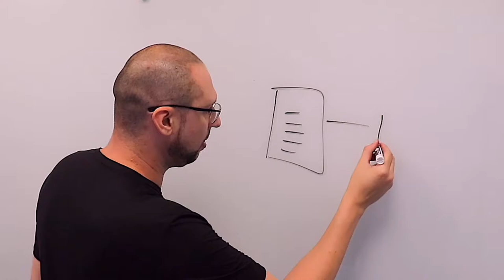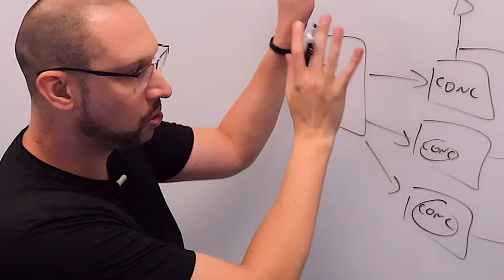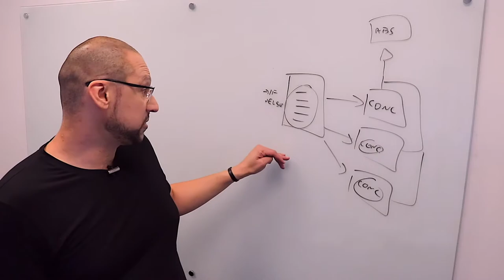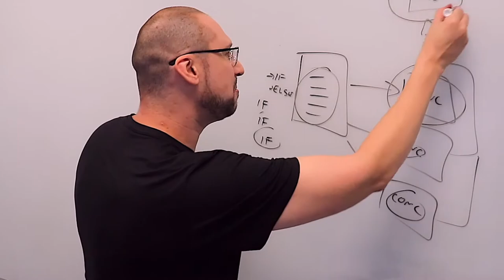Quando NÃO utilizar CHAIN OF RESPONSIBILITY | Do Zero a eXpert em Arquitetura de Software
EM MINUTOS, conheça os principais cenários onde o principais momentos onde o padrão não deve ser utilizado.

Assista também ao vídeo completo no nosso canal do YouTube.